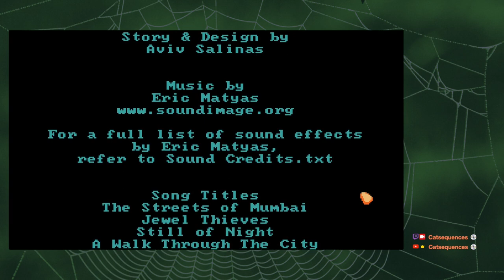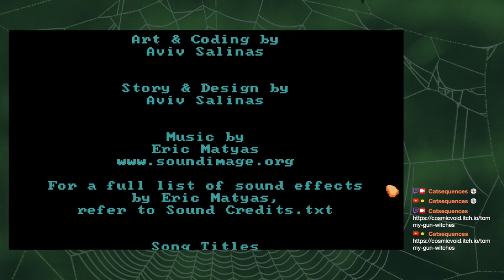Halloweener 2023 | Tommy Gun Witches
Content warnings: murder, descriptions of alcohol and narcotics, gore,

& @Catsequences - originally streamed 30th October 2023

As part of my fourth and final stream of Halloweener 2023, I take a look at short, independent supernatural horror-detective-cyberpunk adventure game Tommy Gun Witches. It was developed by CosmicVoid and can be found here (as name your own price):

In the first part of this stream, I played 1996 FMV adventure Ripper: